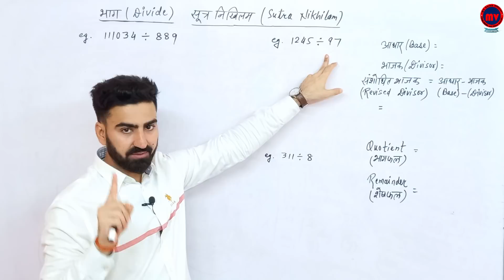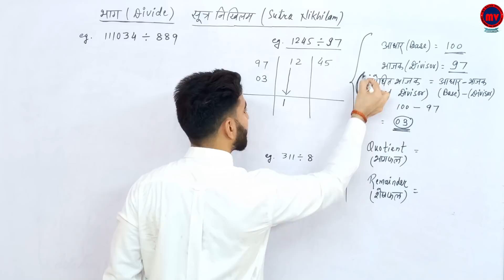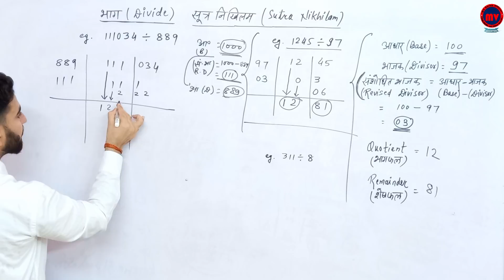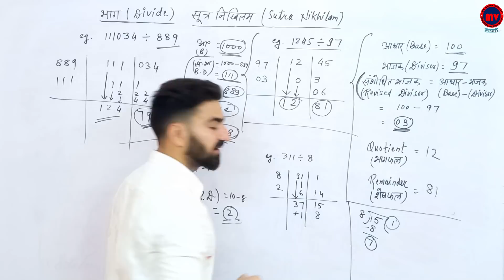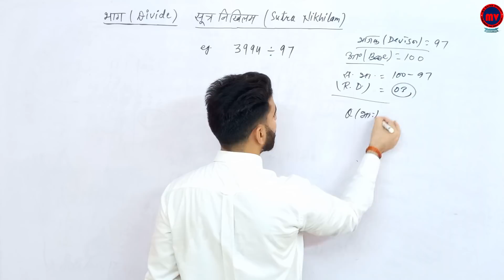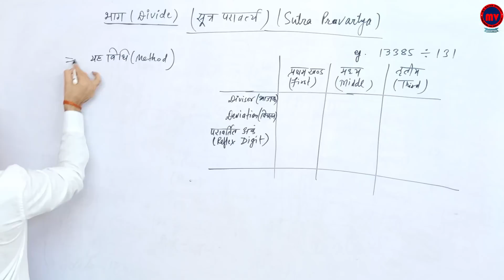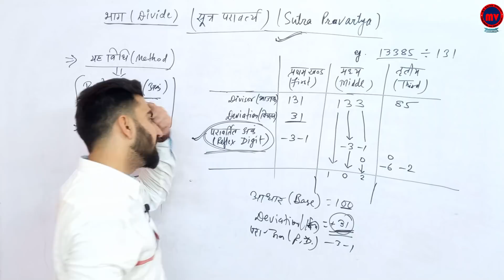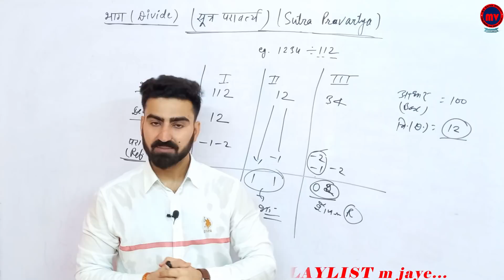Vedic Math || वैदिक गणित || Capsule-5 || RBSE Class-10